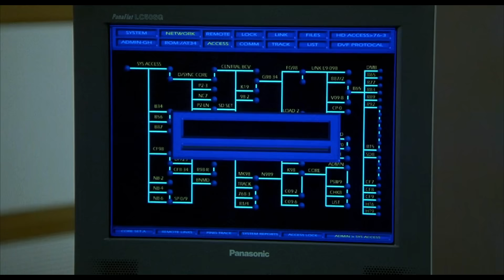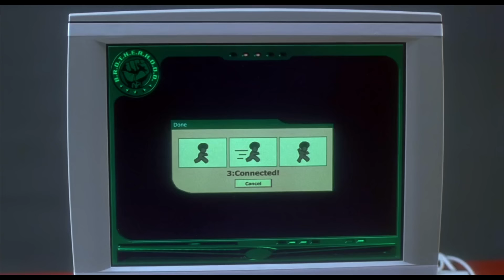Bruno Mars, Anderson .Paak, Silk Sonic - Love's Train (Music Video)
Love's Train (Con Funk Shun Cover) [Undercover Unofficial Video]

Footage taken from "Undercover Brother" (2002) directed by Malcolm D. Lee starring Eddie Griffin, Aunjanue Ellis, Dave Chappelle & Denise Richards
Edited by guardi guard

Lyrics:
[Intro: Anderson .Paak]
One, two

[Pre-Chorus: Anderson .Paak]
Warm night, can't sleep, too hurt, too weak, gotta call her up
Dial that number, no one answers 'til it's two o'clock

And if by chance, you let me come over
Out on the street, I wanna see you, baby
And if by chance, you let me just hold ya
I'm down on my knee, I wanna please you, baby
Ooh, I'll be your righteous lover

[Verse: Anderson .Paak]
She said, "Sugar, honey, darlin'"
I really wanna see you, too
(I bet you do, bet you do, bet you do)
It's just that someone's over and, baby
I really wanna be with you
[Refrain: Bruno Mars]
But if by chance, you let me just hold ya
I'm callin', I'm free, I wanna see you, baby
Ooh, when in need, you said you would be here
And you hold the key to my very being, baby, I
(I lovе you, baby) I love you, baby

[Chorus: Anderson .Paak]
If you are that special lovеr
And love keeps you tied to another
That's the way it goes on love's train
Sometimes, heartstrings can be broken
But you just have to keep on goin'

[Pre-Chorus: Anderson .Paak]
On a warm night, lady wants her baby, so she calls him up
(Ah, when it ring-a-ling, it only mean one thing, come on)

And if by chance, you just come on over, girl
I'm sick and, please, I've got to see you, baby
Ooh, when in need, you said you would be right here
Well, I'm in need, I need you to please believe, please believe
[Chorus: Anderson .Paak with Bruno Mars]
If you are that special lover (Woo)
(You don't need no, you don't need no ticket to ride, ah)
(Listen, baby, listen, baby)
If deep sorrow, you've been soakin'
But you just have to keep on strokin'
(Love's a hurtin' thang, yo, it makes you want to cry, come on)
If you are that special lover

Oh

Vocals: Anderson .Paak
Producer: Bruno Mars
Vocals: Bruno Mars
Unknown: Bryce Bordone
Producer: D'Mile
Masterer: Randy Merrill
Mixer: Serban Ghenea
Writer: Felton C Pilate II
Writer: Michael V Cooper